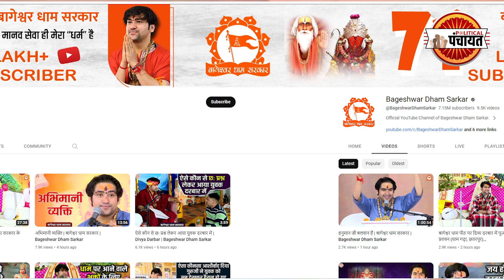Bageshwar Dham Sarkar : Pt.Dhirendra Krishna Shastri क्यों हैं इतने विख्यात? ये है प्रसिद्धि का कारण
Bageshwar Dham Sarkar के नाम से World में मशहूर Dheerendra Krishna Shastri Madhya Pradesh के Chhatarpur जिले में रहते हैं. उनकी सोशल मीडिया में भी खासी फैन फॉलोविंग है.उनके शिष्य दुनियां भर में फैले हुए है. Bhartiya Janta Party और Congress Party के कई बड़े नेता उनके शिष्य है.Shivraj Singh Chauhan, Manoj Tiwari , Kamalnath ,Umesh yadav Cricketer ,Vishwas sarang Narela सहित कई हस्तियां समय-समय पर उनके दर्शन के लिए आते रहते हैं.